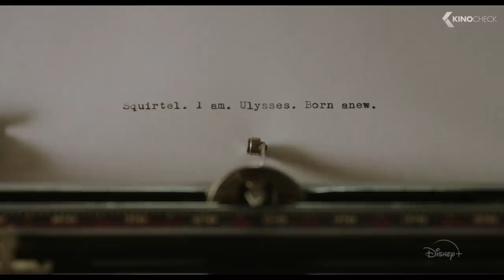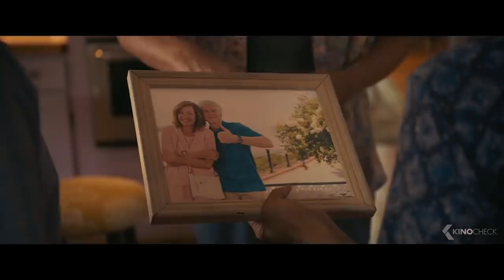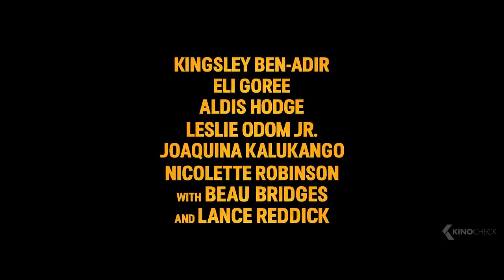THE BEST UPCOMING MOVIES 2021 (New Trailers) #1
Included in this compilation are:
00:00 New Movie Trailers 2021
00:03 Willy's Wonderland
01:47 Coming 2 America
03:28 The Little Things
05:47 Flora and Ulysses
07:31 Bliss
09:55 Earwig and the Witch
11:43 Cosmoball
13:35 Judas and the Black Messiah
15:59 Music
17:47 The World To Come
20:17 Breaking News in Yuba County
22:35 Sky Sharks
23:33 Locked Down
26:04 One Night in Miami
28:12 AK 47: Kalashnikov